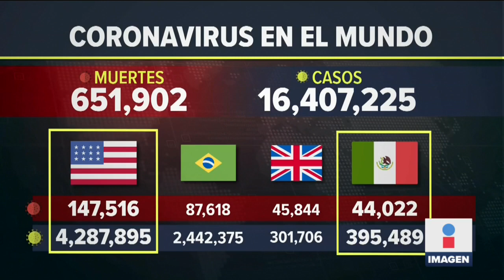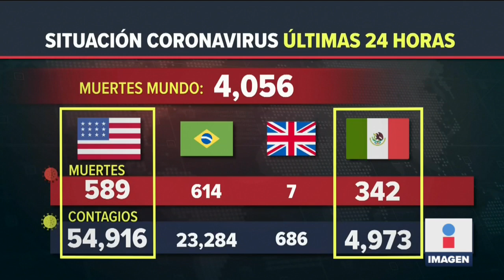Denuncian a Bolsonaro por genocidio ante el Covid | Noticias con Ciro Gómez Leyva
Sindicatos de médicos brasileños denunciaron al presidente Jair Bolsonaro por genocidio, debido a su mal manejo en la lucha contra el Covid.